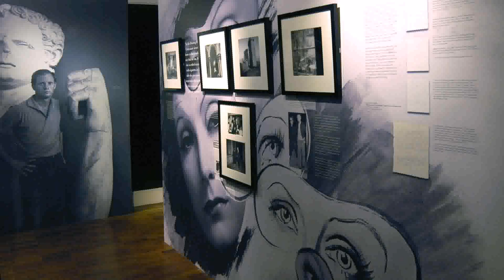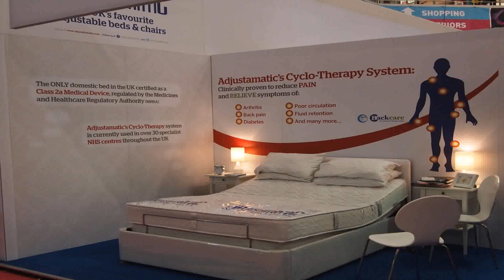Home Design Exhibition Uk - Gif Maker DaddyGif.com (see description)